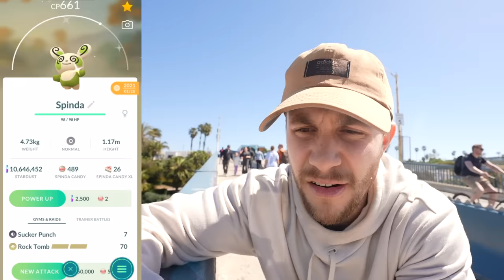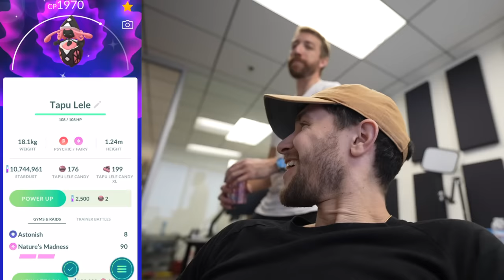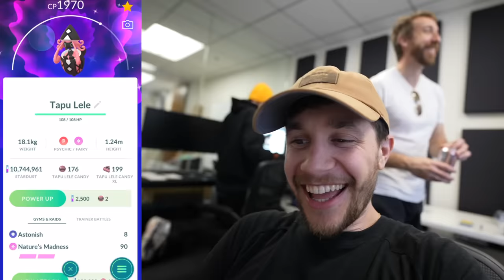The BEST Day to Play Pokémon GO in 2024!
The April Fools event this year might've been the single best day to play!